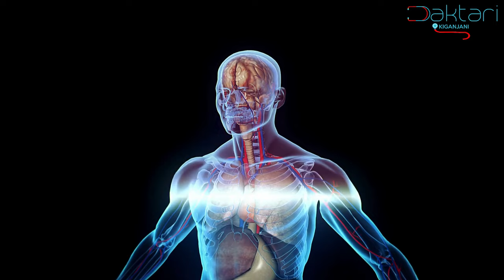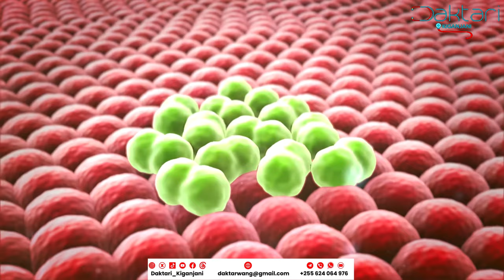Daktari Kiganjani: Kutokufanya sex husababisha Kansa?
mawasiliano;
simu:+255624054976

artwork:
Inessgrace: